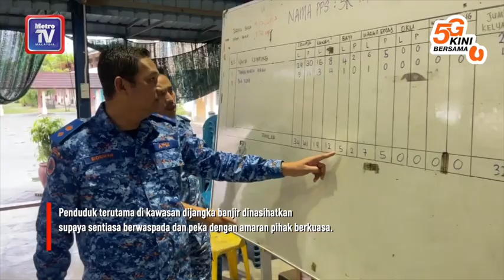Penduduk kawasan risiko banjir perlu peka amaran semasa - APM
KUALA NERUS: Penduduk terutama di kawasan dijangka banjir dinasihatkan supaya sentiasa berwaspada dan peka dengan amaran pihak berkuasa.